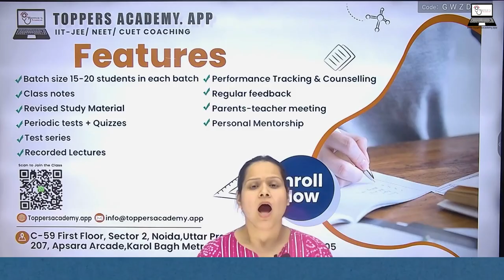Features of Toppers Academy | Crack IIT-JEE, NEET, CUET with Toppers Academy App Best Coaching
Introducing Toppers Academy, your ultimate destination for IIT-JEE/NEET/CUET coaching, where every feature is designed to elevate your preparation to the next level:

✅Batch size: 15-20 students in each batch
✅Performance Tracking & Counselling
✅Class notes
✅Revised Study Material
✅Periodic tests + Quizzes
✅Test series
✅Recorded Lectures
✅Regular feedback
✅ Parents-teacher meeting
✅Personal Mentorship